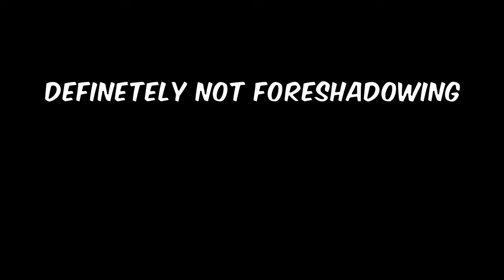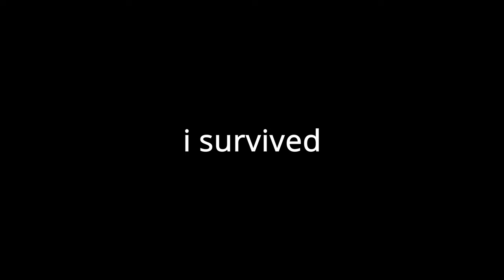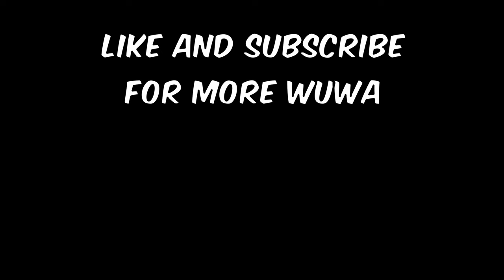1 Idiot vs Wuthering Waves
Don't do what I did...